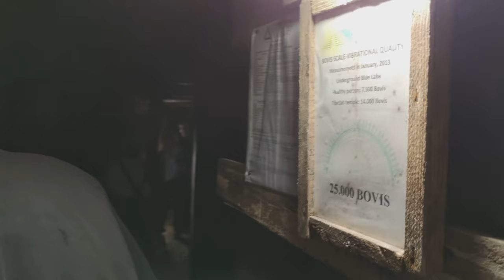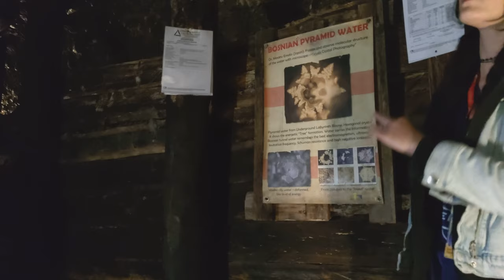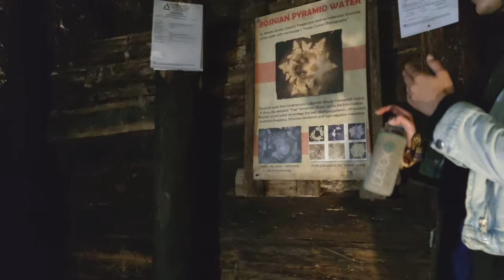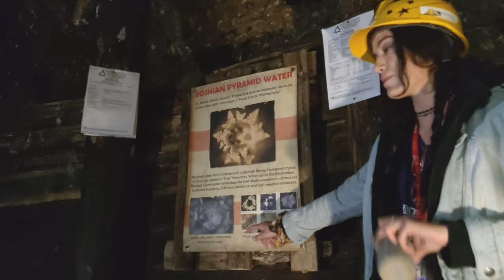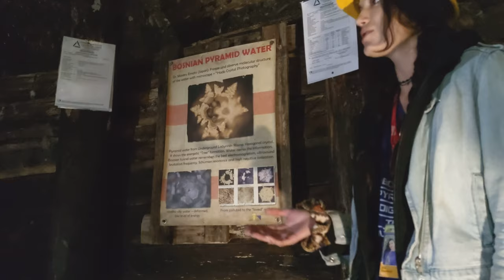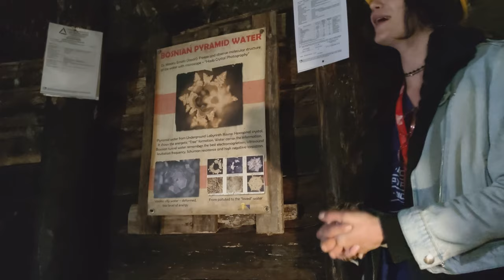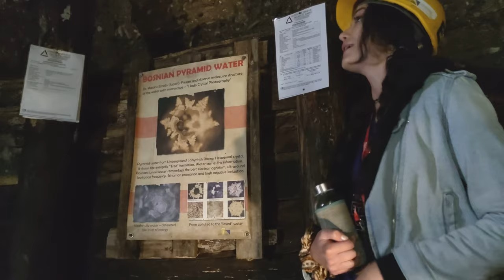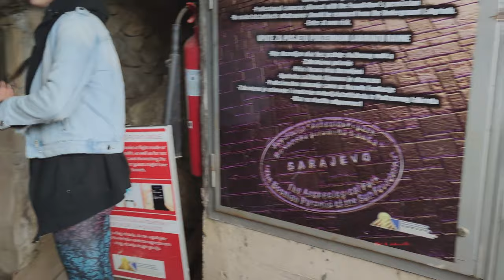Bosnian tunnels to pyramid of the Sun part 4. 👍👍👍 4k Semir Osmanagic - Snicel 69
00:00 Semir Osmanagic Bosnian tunnels to pyramid of the Sun part 4. 👍👍👍 4k - Snicel 69
00:25 Visoko tunnel Ravne Osmanagic Semir
00:55 lake in tunnels
02:11 posterior chamber - explanation of water 👍👍👍  Semir Osmanagic
09:42 tunnel Ravne Visoko
Semir Osmanagic
The Bosnian pyramid complex is a pseudoarchaeological notion to explain the formation of a cluster of natural hills in the area of Visoko in central Bosnia and Herzegovina. Since 2005, Semir Osmanagić, also known as Sam Osmanagić, a Bosnian American businessman now based in Houston, Texas, has claimed that these hills are the largest human-made ancient pyramids on Earth. His claims have been overwhelmingly refuted by scientists but he has proceeded to promote the area as a tourist attraction. Bosnia Semir Osmanagic

Direct study of the site by geologists, archaeologists, and other scientists have demonstrated that the hills are natural formations known as flatirons, and that there is no evidence that they were shaped by human construction. The European Association of Archaeologists has condemned the so-called 'Bosnian pyramids' as a "cruel hoax;" along with various other scholars, they are also concerned about damage being done to genuine archaeological and paleontological sites: a medieval Bosnian castle, Roman fortifications, and some even more ancient remains. Osmanagić initiated excavations in 2006 and has since reshaped one of the hills, making it look like a stepped pyramid. The academic community has called for the government to end funding of excavations and disruption of the site because of the damage to true archaeological resources.

Many scholars have noted that the claims have been used for serious ideological, political and economic gains by various factions in Bosnia. Although Osmanagić's claims have been completely disproved by the scientific community, the Visoko area in recent years has attracted pseudoscience enthusiasts; the so-called Bosnian pyramids and the Ravne tunnels have been morphed into "New Age pilgrimage sites." By June 2016, Osmanagić had completed an "archeological park" at one of the hills, where he attracts volunteers who are constructing botanical gardens; meditation sessions have been held at the site. It has been noted that tourist traffic has aided the economy of the city of Visoko, located near the front of the war that destroyed so much of the country in the late 20th century. As of 2017, Osmanagić continued to make alterations to the hills and add to his marketing about them. His work at the time was based on private funding.